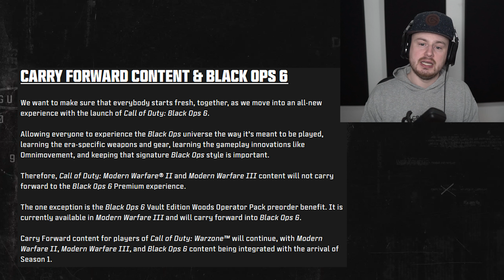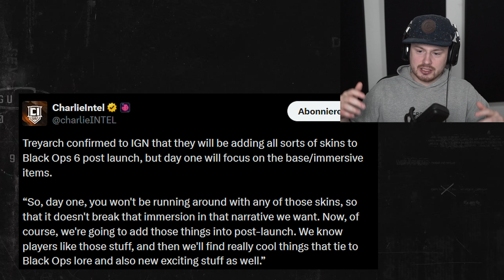Sehr gute Nachrichten für Black Ops 6!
Es wird kein Carry Forward in BO6 geben! (fast nicht)

00:00 Kein Carry Forward in Black Ops 6!
00:28 Das sagt Activision
01:22 Ausnahme für Carry Forward
01:37 Warzone Integration mit Season 1
02:33 Warzone muss aufgeräumt werden
02:47 Black Ops 6 "Vibe"
03:06 MW2 MW3 Carry Forward
03:47 Verrückte Skins kommen trotzdem
04:16 Das sagt Treyarch
05:08 Zu teuer!
05:48 Carry Forward 2025?
06:52 Waffen und Aufsätze aussortieren?
07:17 Trotzdem nicht perfekt
07:53 Ende